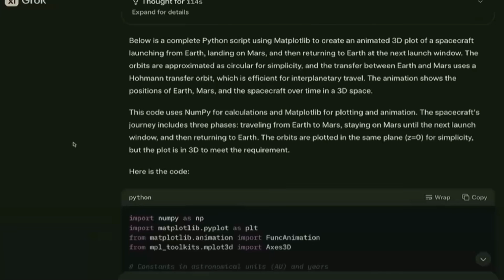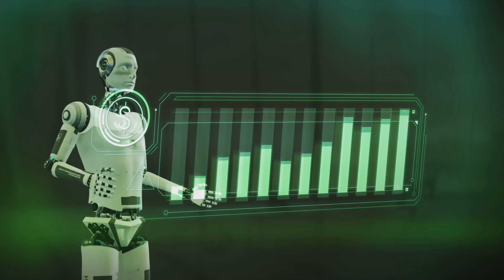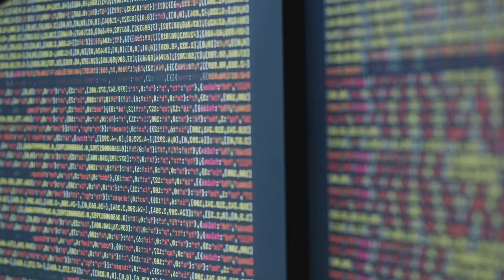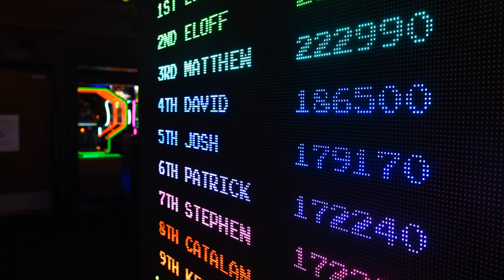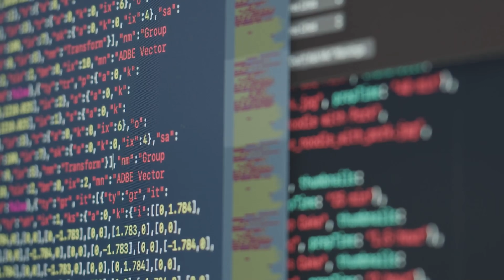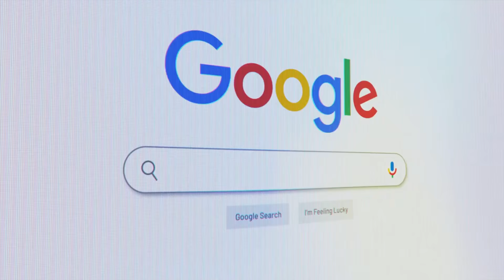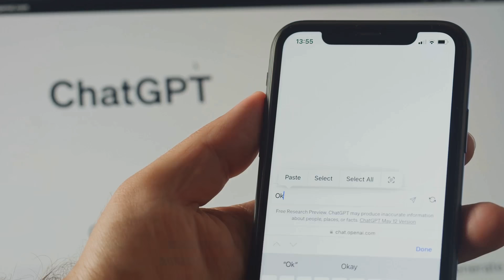Elon Musk Introduces Grok 3 As The MOST INTELLIGENT AI Ever Created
📌 Here's our first look at Elon Musk's latest Grok AI chatbot, a bold competitor to ChatGPT. But is Grok truly revolutionary? And how does it measure up against GPT-4?

Grok 3: The World's Most Advanced AI - Everything You Need to Know! Experience the future as Elon Musk and xAI unveil their groundbreaking AI system that's reshaping the landscape of artificial intelligence.
In this video, we dive deep into Grok 3's revolutionary capabilities, from its unprecedented benchmark performance to its human-like reasoning abilities. Discover how this AI powerhouse is setting new standards in mathematical reasoning, scientific knowledge, and coding capabilities.

🔥 Key Takeaways:
✅ Learn why Grok 3 is dominating every AI benchmark
✅ Explore its advanced reasoning capabilities through real demonstrations
✅ Understand the massive infrastructure powering this AI revolution
✅ See how Deep Search is transforming information gathering
✅ Discover how to access and use Grok 3 today

🎓 What You'll Learn:
💡 How Grok 3 thinks and reasons like a human
💡 The technology behind the world's largest AI training cluster
💡 Real-world applications and capabilities of Grok 3
💡 The future of AI development and what's coming next
💡 How to leverage Grok 3 for your own projects

🔔 Chapter Markers:
0:00 - Introduction to Grok 3
1:05 - Benchmark Performance
2:35 - Advanced Reasoning Capabilities
3:35 - Grok 3's Benchmark Dominance
4:35 - The Power Behind Grok 3
5:22 - Deep Search & Applications
6:35 - How to Access Grok 3
7:15 - Future Implications & Outro

Note: This video is created with an emphasis on professional development—no kids featured.

🥸 This video is for educational and informational purposes only. All content is based on extensive research and personal experience.